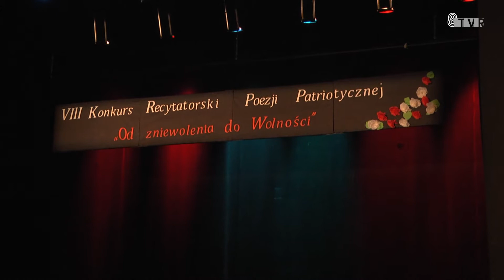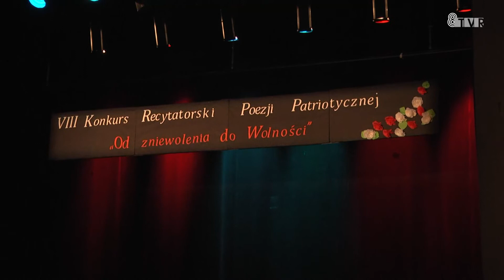Konkurs recytatorski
8TVR